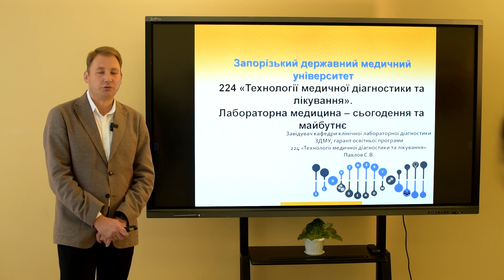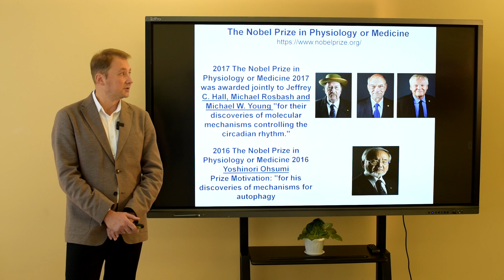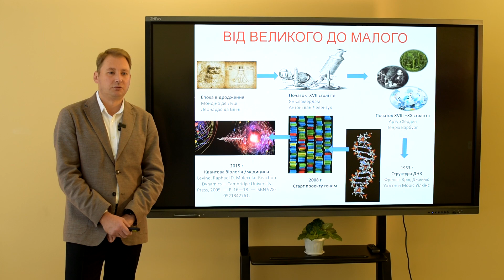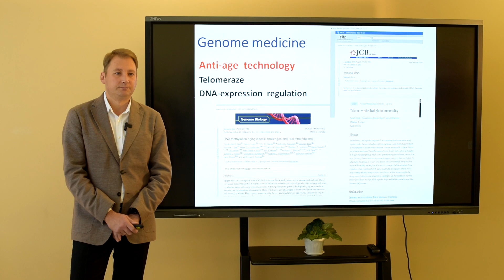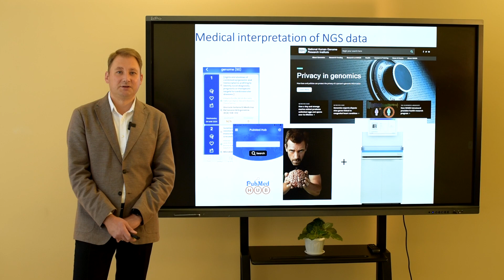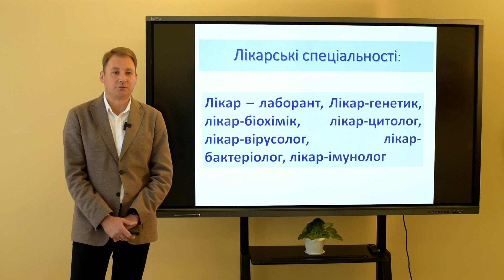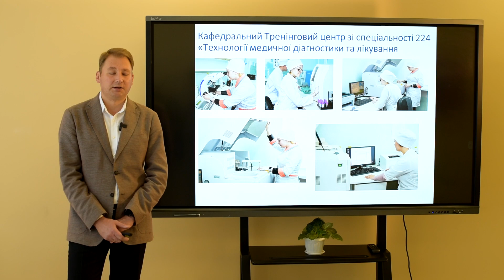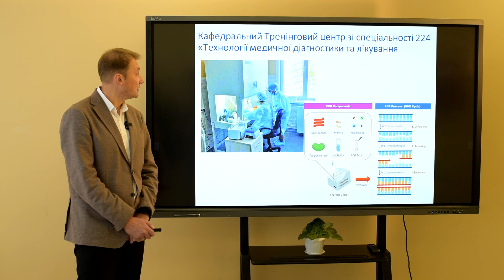Актова лекція для першокурсників спеціальності "Технології медичної діагностики і лікування"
Лектор - завідувач кафедри лабораторної діагностики, доктор біологічних наук, доцент Сергій Павлов